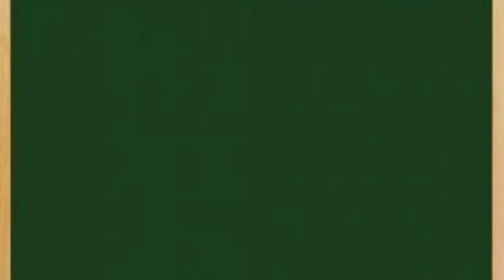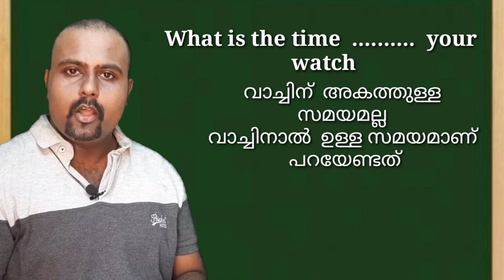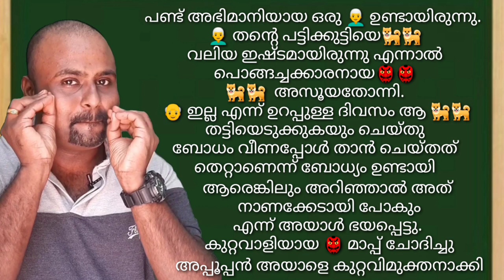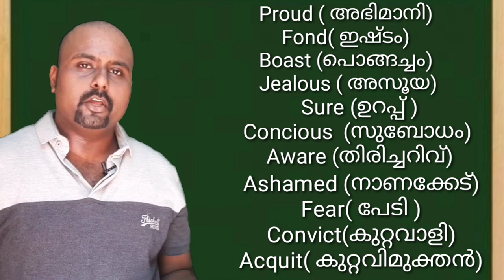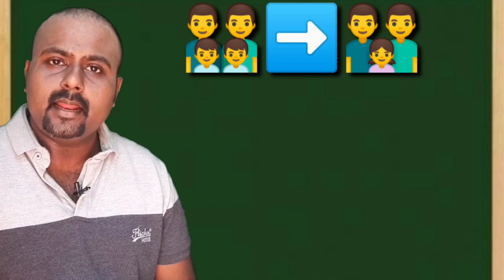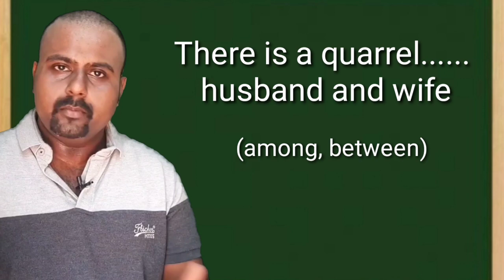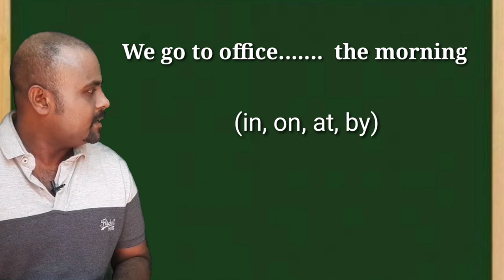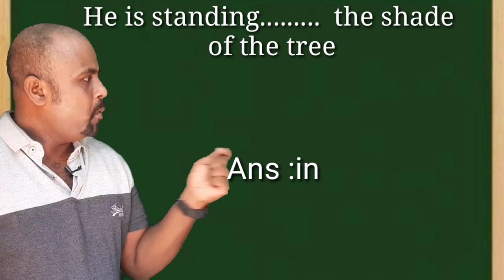LDC 2020🥰🥰,Kerala psc English Prepositions shortcut, Prepositions short cut, കഥയിലൂടെ Preposition